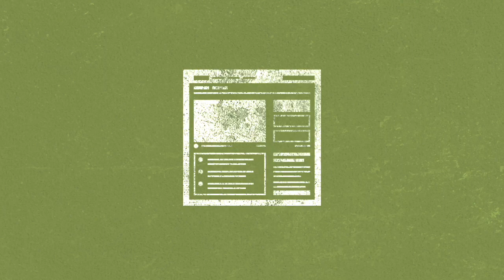The Whistler Library Wants to Borrow YOU!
We are in the first stages of developing the new Whistler Library website - and we need your help! Take a few moments to complete our survey and let us know what is important to you!

Plus you'll be entered in to win some amazing prizes:
1st Prize: $500 Canadian Wilderness Adventures Gift Certificate
2nd Prize: Pair of Spy Bravo Goggles from McCoo’s Whistler
Elementary School Prize: Class Pizza Party